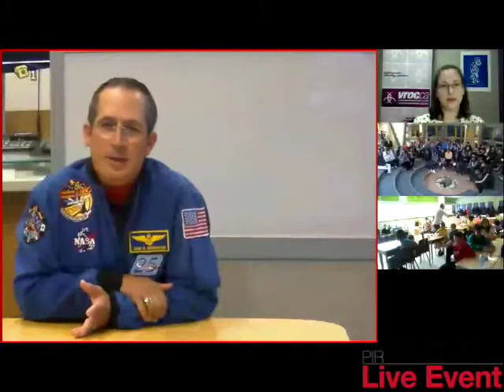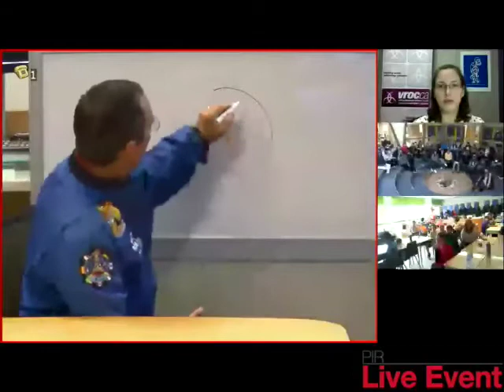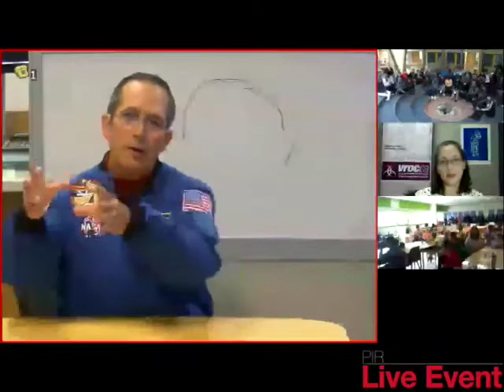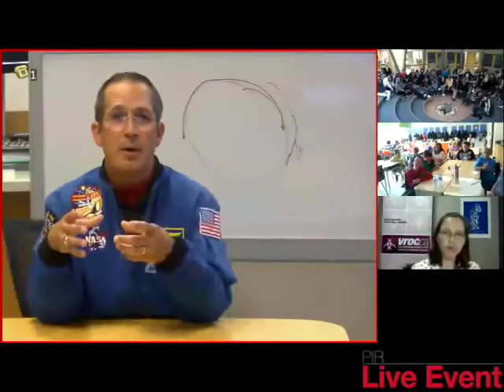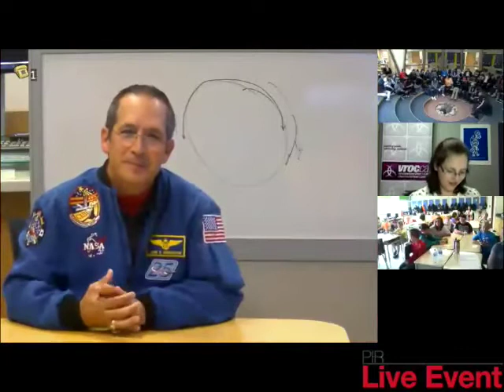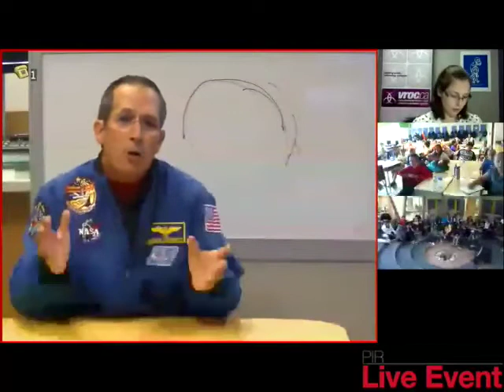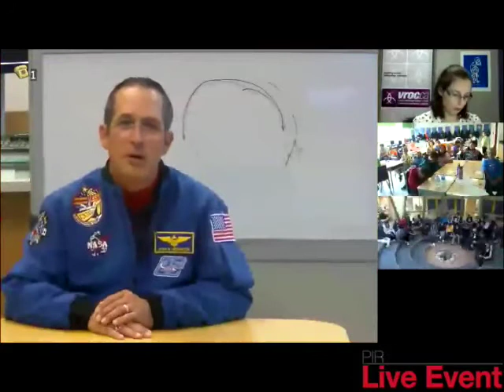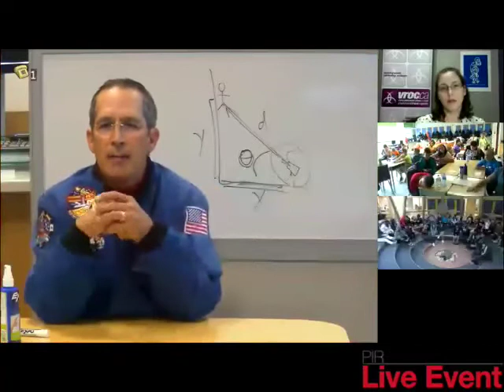Herrington Live Event - Sept 11 2014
Commander John Herrington, a real life astronaut!, talks to hundreds of students across Canada and the US about being an astronaut and getting to go to the International Space Station.